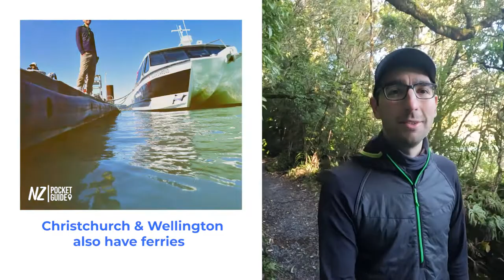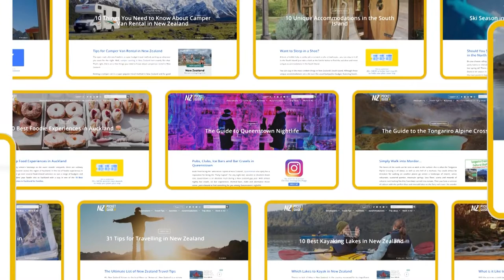🗺️ The complete guide to public transport in NZ cities - NZPocketGuide.com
-- INSIDE THIS NEW ZEALAND TRAVEL VIDEO: --
We talk about travelling in New Zealand and share our must know tips to take the bus and commuting in New Zealand cities.